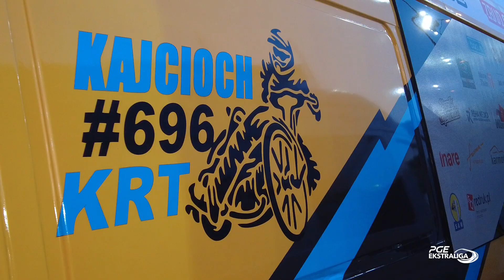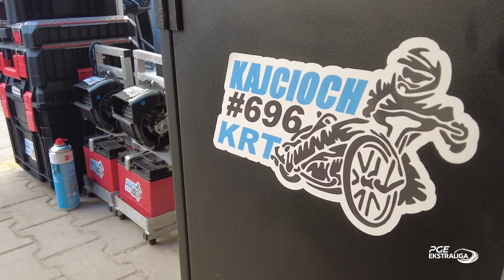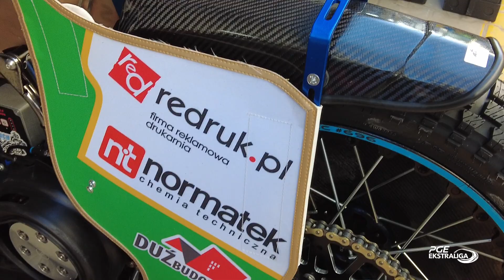Dzień meczowy z Kajetanem Kupcem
Kajetan Kupiec to absolutny debiutant w PGE Ekstralidze. W sezonie 2023 stanowi o sile formacji młodzieżowej  TAURON Włókniarza Częstochowa. Mimo młodego wieku pokazał, że drzemią w nim spore możliwości.

Czy mimo niedługiego stażu w sporcie żużlowym zdołał już zbudować sobie rutynę przedmeczowych przygotowań? Co przynosi mu szczęście i jak wygląda jego plan w dniu meczowym?